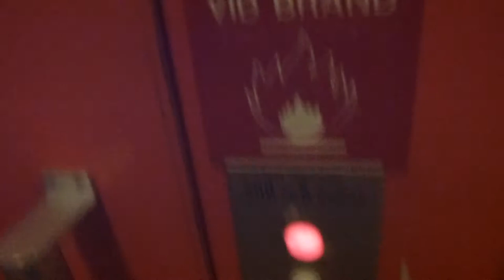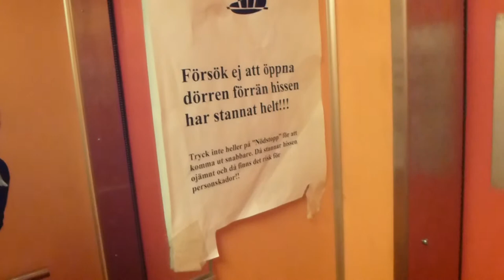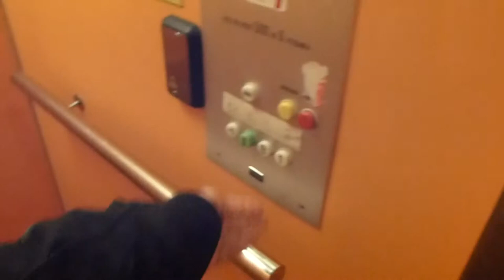KONE Elevator @ Humlegårdsgatan 5, Söderhamn